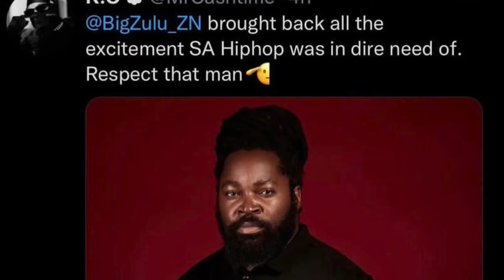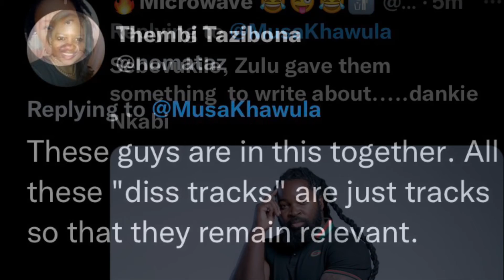SA: hiphop was in coma because of amapiano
Hy gossipers this video is about South african hip hop that it was in coma and bigzulu saved it by realesing his diss trackdiising rapper for them to reply
 Bigzulu diss track
kwesta quantham
K.O cashtime omega freestly
Casspernyovest put your hands up
Latest trending
Latest gossip